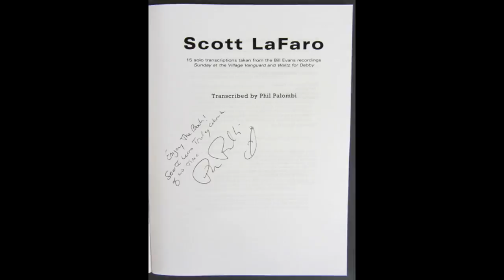Interview with bass player Phil Palombi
Phil Palombi discusses the painstaking process of transcribing Scott LaFaro's intricate bass solos, plus info on LaFaro's Prescott bass, restored by famed luthier Samuel Kolstein.  Fascinating interview from the 2015 International Society of Bassists convention.

12 SUREFIRE TIPS TO MAKE YOU A BETTER BASS PLAYER!
First-hand advice from Leland Sklar, Tony Levin, Bryan Beller, and 9 more. Free report!